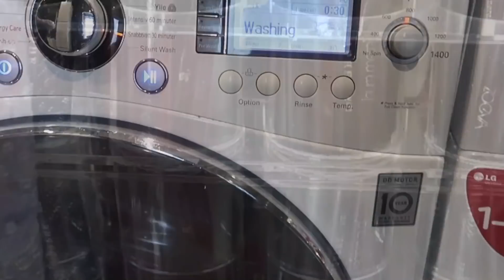روتيني الصباحي،فطور صحي /حيل منزلية للتنظيف Morning Routine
روتيني الصباحي ,ترتيب أولوياتي الأهم قبل المهم
و المشاركة في صفحتي على فيسبوك👇🏻